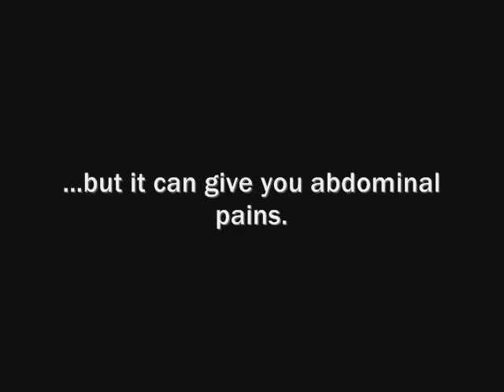The 2 Day Old Chicken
Campylobacter is a bacteria found on raw chicken that can cause diarrhea, vomiting, abdominal pains, fever, and headaches. Don't get sick from Campylobacter! Refrigerate chicken within 2 hours of cooking and don't eat any meat that's been sitting out at room temperature for longer than 2 hours.